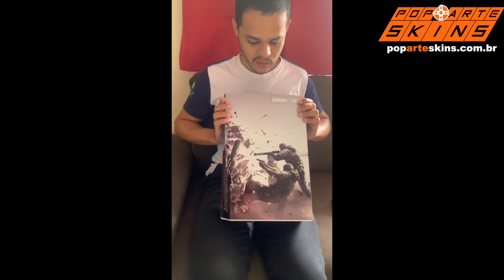PS5 SKIN - TOM CLANCY'S RAINBOW SIX SIEGE - Depoimento 2386 Filipe Evangelista